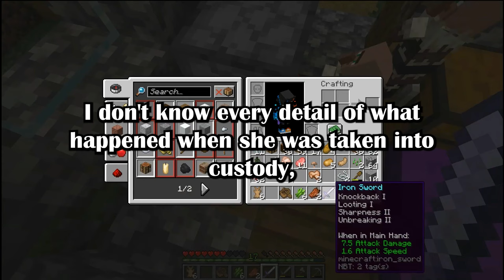Narcissistic SIL Physically Assaulted and Spat on OP in Front of Her Children's School for Not At...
00:00 1st story:

I[42F] am having issues with my SIL [44F], recently it turned very ugly, she attacked me outside church/my children's school. (u/SILhelp in r/relationships)

15:28 2nd story:

How should I tell my DIL about my son's affairs?(u/throwralightning in r/relationship_advice)

Gameplay by @TheWolfG15